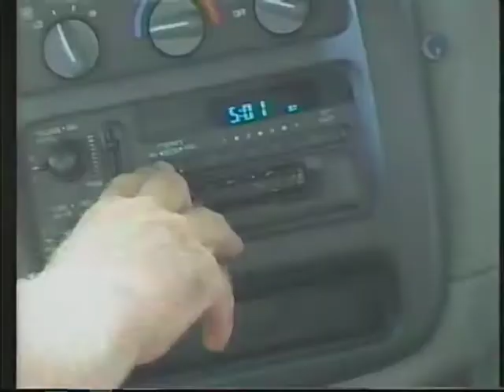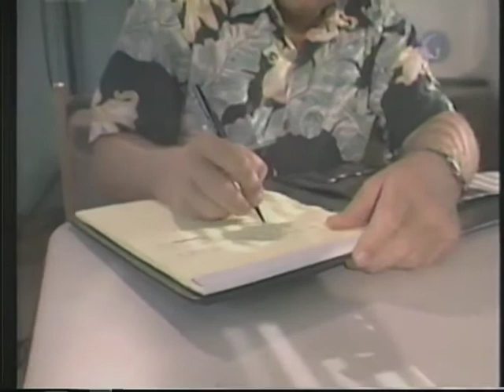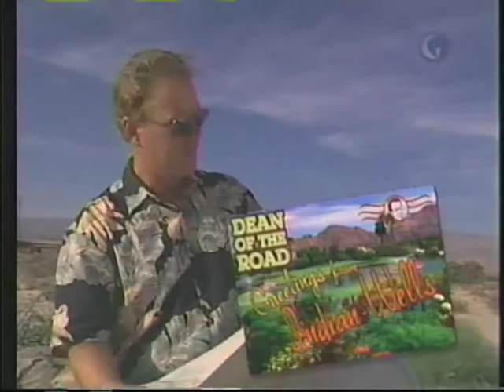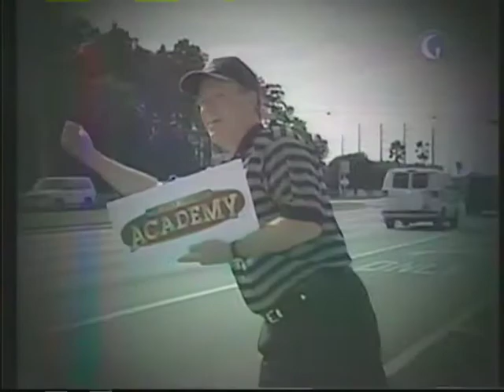Dean Reinmuth Golf Clinic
For tips on swing, putting and short game, visit Golfsauce